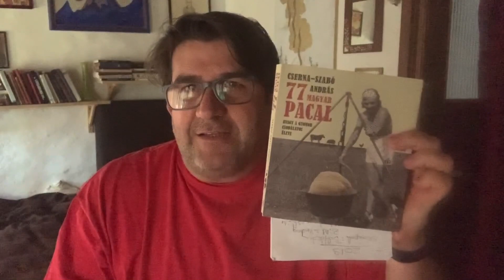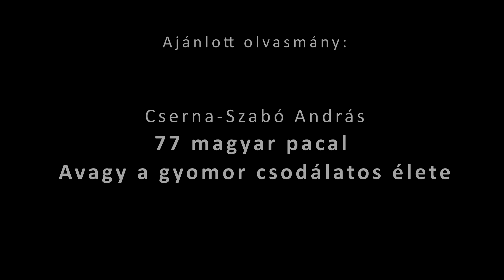Könyvajánló - Gáspárik Attila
2020 tavasza - a koronavírus miatt házi karanténban vagyunk.

Bátorításképpen a Marosvásárhelyi Nemzeti Színház Tompa Miklós Társulatának színészei olvasmányélményeikről mesélnek, valamint legutóbb olvasott, számukra fontossá vált könyveiket ajánlják Önöknek.

Gáspárik Attila Cserna-Szabó András: 77 magyar pacal  - Avagy a gyomor csodálatos élete című szakácskönyvet ajánlja.